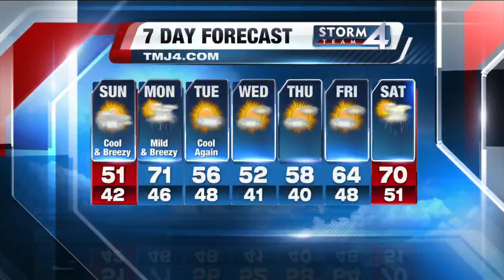Michael Fish's Storm Team 4Cast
Sun: Patchy drizzle and a few, stray showers. It'll be another cool day with highs in the low-50's by the lake to around 60 well inland.
Mon: A few more scattered showers and T'storms will pass with a cool front, mainly before 2pm. .
Tues: Cooler again with highs in the mid-50's.
Wednesday will be yet another cool day, especially by Lake Michigan.